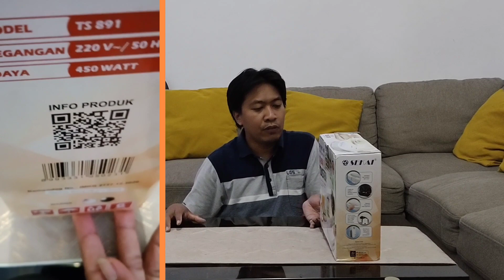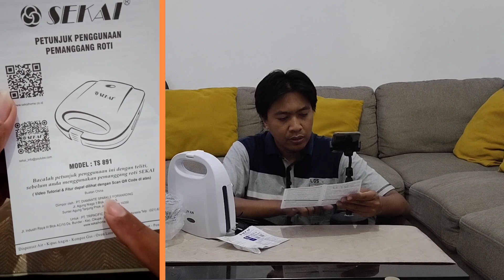Sekai Toaster (Pemanggang Roti) Hemat Listrik TS-891 (Part 1 - Unboxing)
Sekai Toaster (Pemanggang Roti) Hemat Listrik TS-891
Part 1 - Unboxing